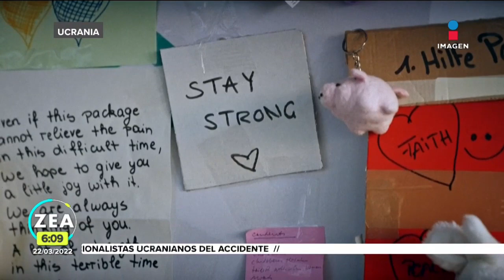Niños de hospital de Kiev sufren los traumas de la guerra | Noticias con Francisco Zea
El Hospital Pediátrico de Kiev, el mayor de Ucrania, es testigo de los traumatismos de la guerra.